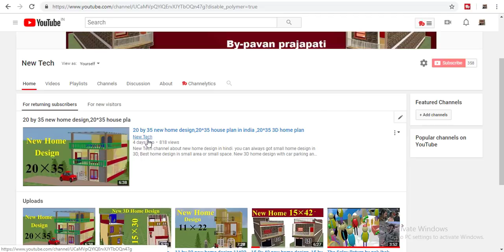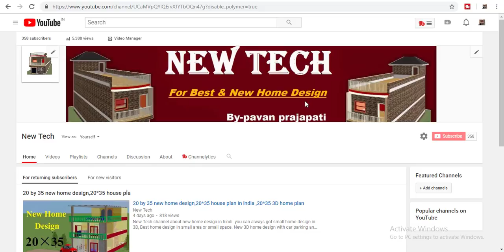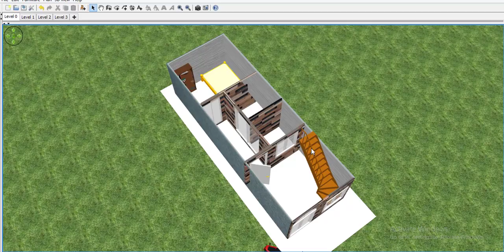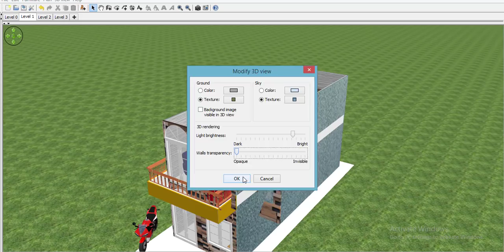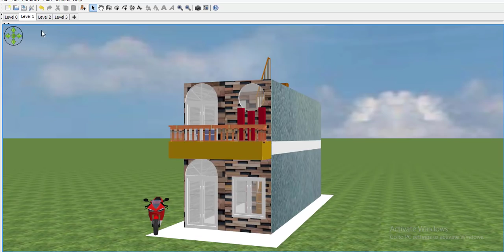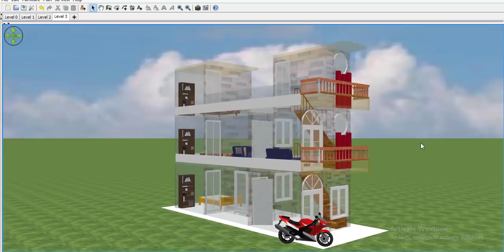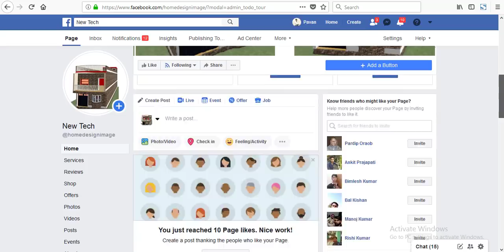10 By 30 new 3d home design, 10*30 house plan,10*30 small home design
10 by 30 house plan is the very small house plan. 10*30 home design is the modaren home design in 3d.small house plan.small 3d home design.
New Tech channel about new home design in hindi. you can always got small home design in 3D, Best home design in small area or small space. New 3D home design with car parking and bedroom.